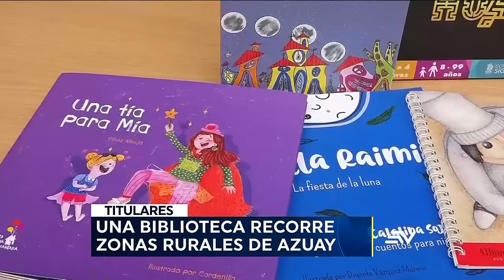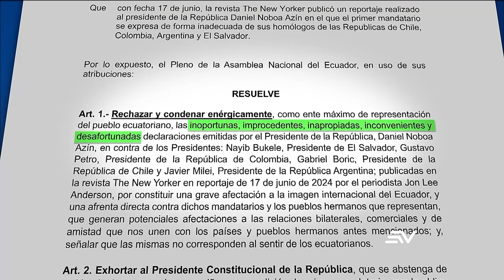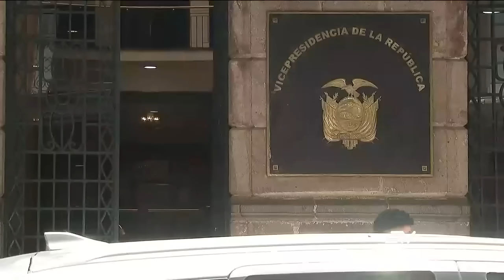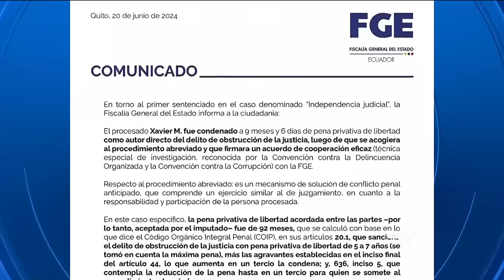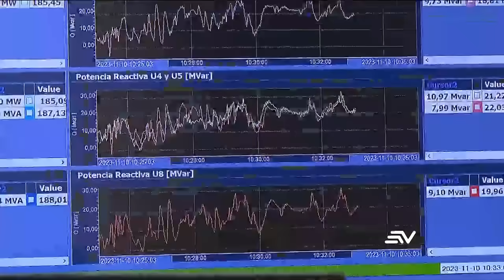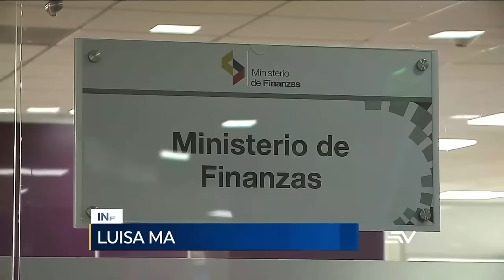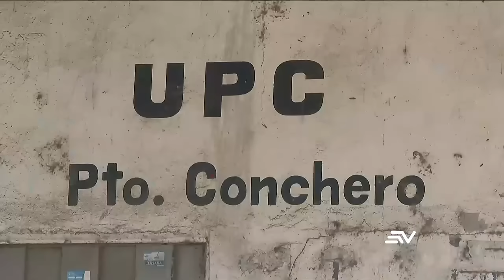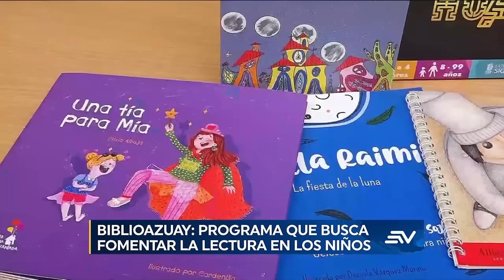Investigan posibles irregularidades y corrupción en administración de Noboa | Televistazo ENVIVO🔴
El Pleno de la Asamblea Nacional, con 90 votos a favor, aprobó la mañana de este jueves 20 de junio la conformación de una Comisión Ocasional Especializada que investigue presuntas irregularidades y corrupción en la administración pública del Gobierno de Daniel Noboa.

Esta Comisión estará conformada por:
Jaime Moreno (Construye)
Mariana Yumbay (Pachakutik)
Geovanny Benítez (PSC)
Blasco Luna (correísmo)
Nicole Saca (ADN)

Esta mesa parlamentaria deberá presentar un informe no vinculante sobre los resultados de la investigación al Pleno de la Asamblea Nacional, en el plazo de 30 días y podrá prorrogarse por el mismo plazo previo aprobación del CAL.

En el caso de que no presenten el informe en el plazo establecido, el Presidente de la Asamblea Nacional tendrá tres días para convocar a una sesión del Pleno para tratar sobre los expedientes recabados por la Comisión.

Accede al noticiero completo aquí 👉🏼 x

Investigan posibles irregularidades y corrupción en administración de Noboa | Televistazo | Ecuavisa